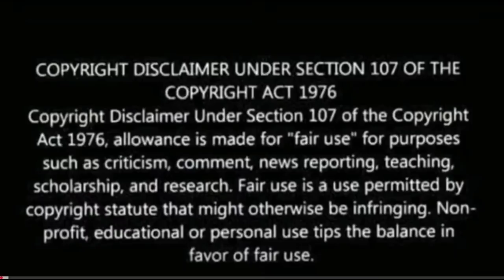Arundhati Pashupati face off scene | Bhu Bhu Bhujangam song | Anushka Shetty | Reaction